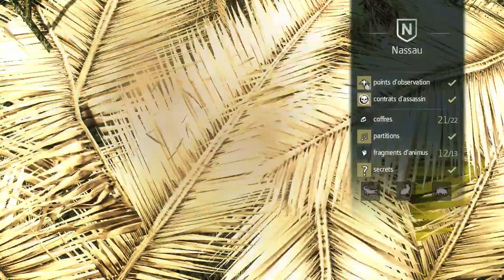Assassin's Creed Black Flag PC Road to 100 % part 3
Fr /Eng